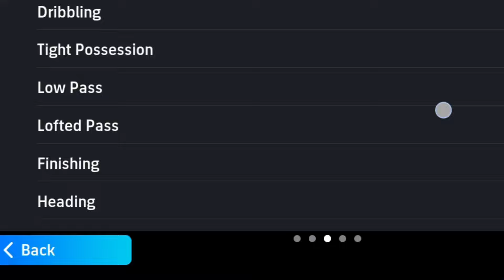99 Aggression! 99 Tackling! 99 Defensive Awareness! Best Ever Cheapest CB Only(76,000) GP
Best Ever Cheapest CB Only 76,000 GP Only

Cheapest GP In Efootball24

Courtois Efootball 2024 max level 100

kemajuan pemain t courtois